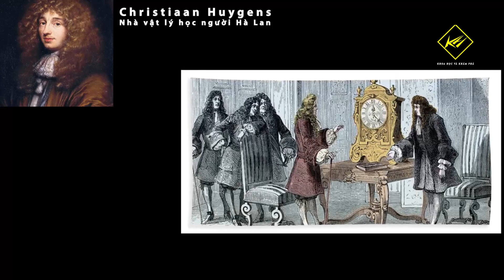Trong vũ trụ có nơi nào mà thời gian không tồn tại? | Khoa học vũ trụ - Khoa học và Khám phá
Trong vũ trụ có nơi nào mà thời gian không tồn tại?
Thời gian tồn tại xung quanh chúng ta, và là cơ sở để ghi chép về sự sống trên Trái đất. Thời gian được coi là hằng số bất biến, nhưng cách nó vận hành vẫn là ẩn số với con người. Thời gian là gì? hay như là thời gian có tồn tại là những câu hỏi muôn thuở mà chúng ta vẫn luông kiếm tìm, Nếu thời gian tồn tại thì Trong vũ trụ này có nơi nào mà thời gian không tồn tại không?

* Theo:
* Có thể bạn sẽ thích xem: